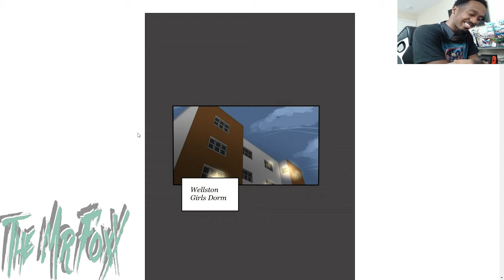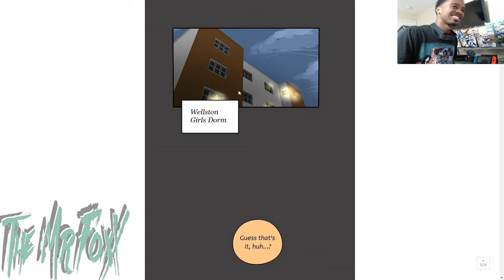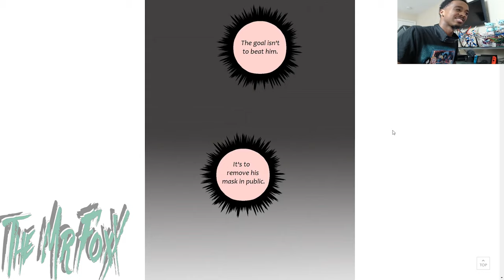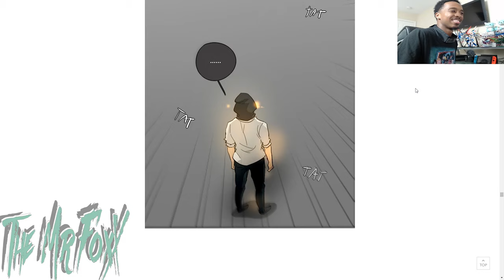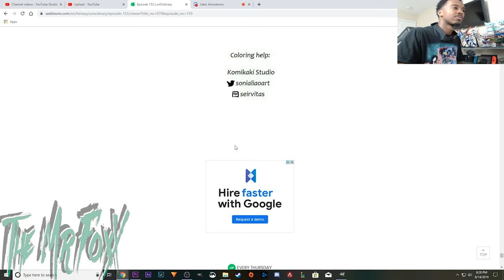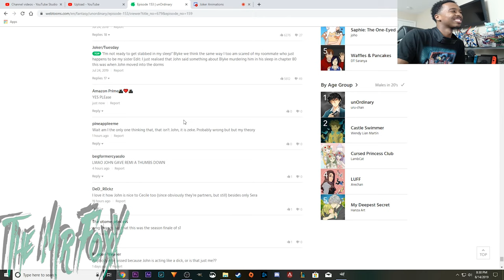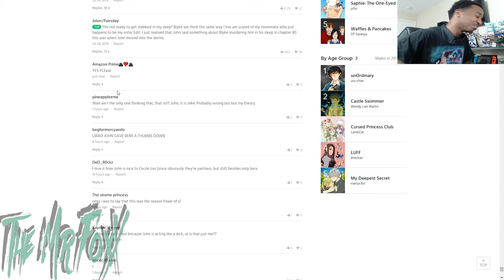WHO WILL WIN........Unordinary #153 Reaction!!!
This is one video that a lot of y'all have been asking for I hope you enjoy it as much as we did!